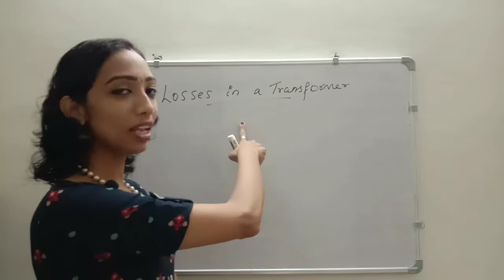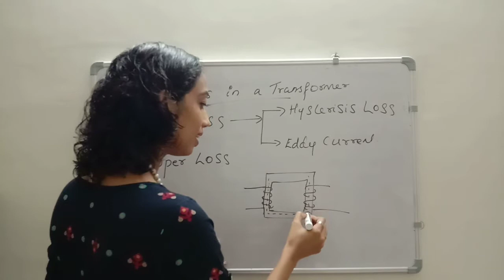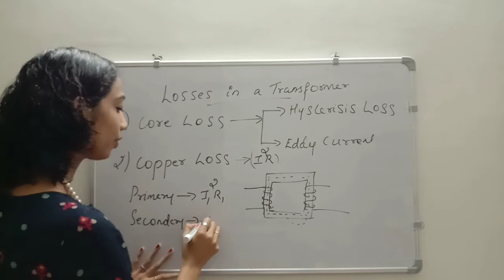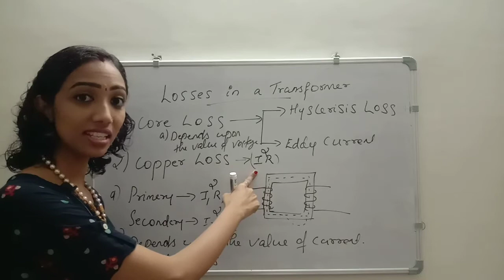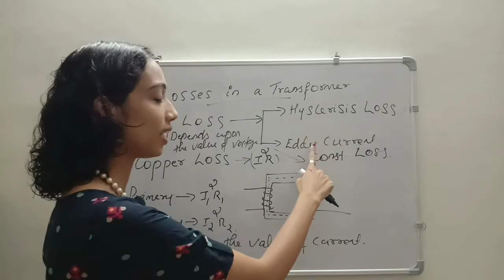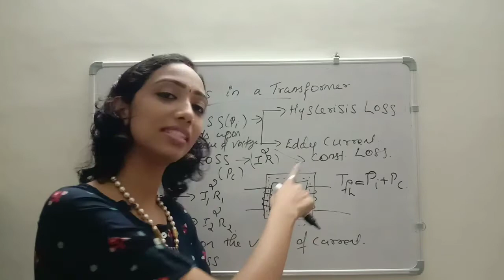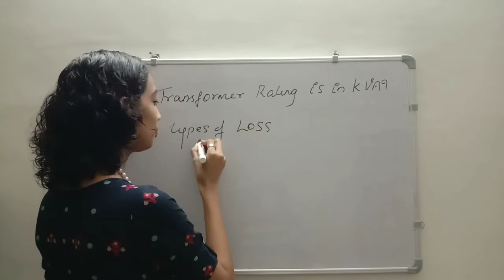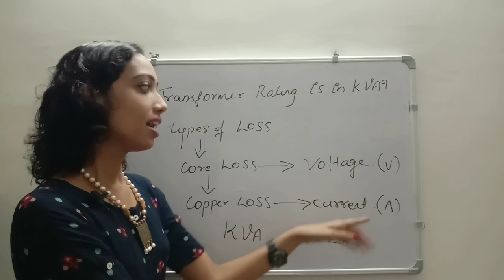Why Transformer Rating is in kVA? Losses in a Transformer- explanation in Malayalam/ Ktu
This video is the brief description of losses in a transformer and why the transformers are rated in kVA?